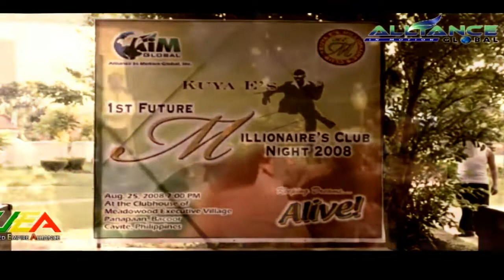AIM GLOBAL SUCCESS AND PRODUCT TESTIMONY NEO KUYA E DE PADUA